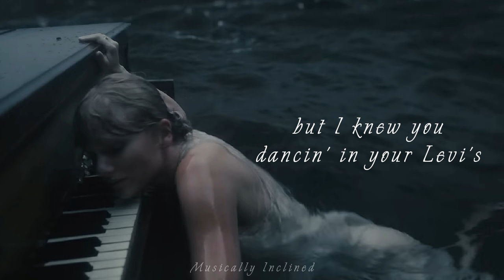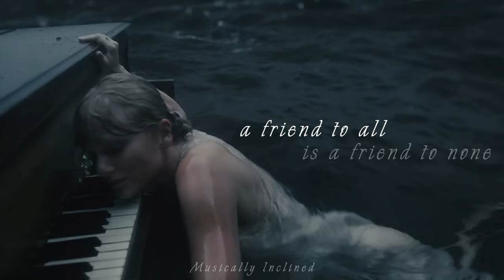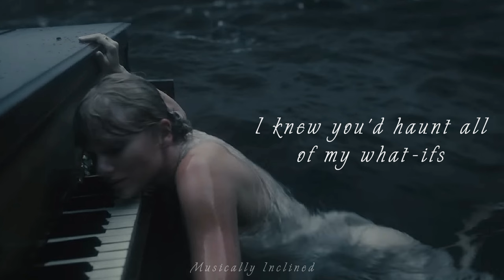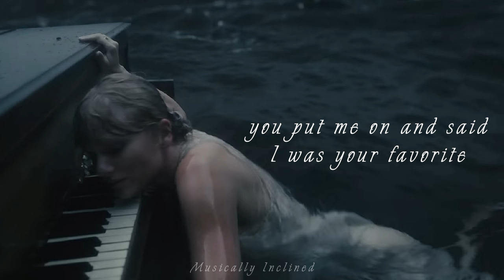CARDIGAN — TAYLOR SWIFT (lyric video)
🍂share your fave songs below!
✨sub count: 211, but maybe 212 with u 😏